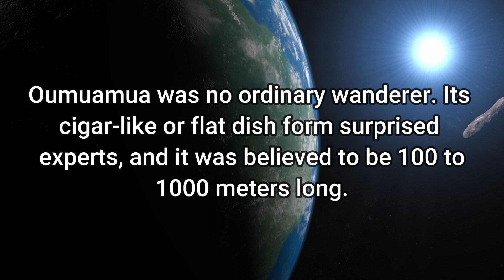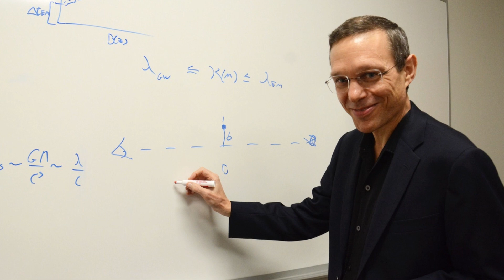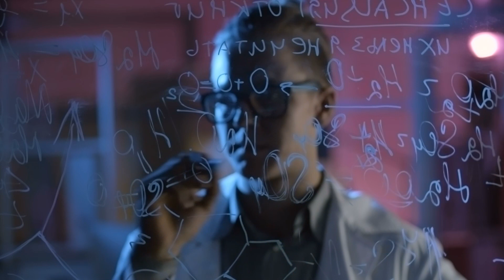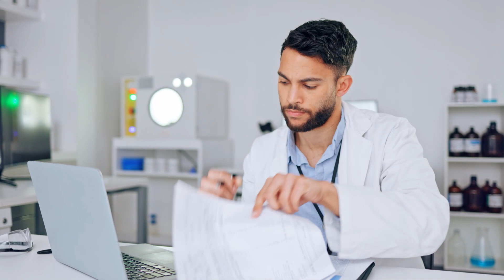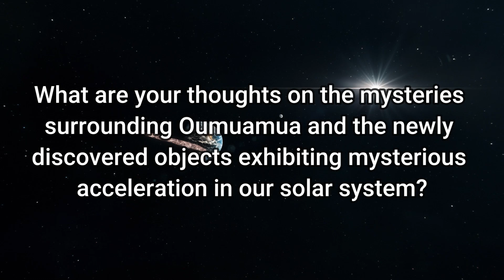Michio Kaku Oumuamua DISAPPEARED And 6 New Unknown Objects Have Entered Our Solar System!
Michio Kaku Oumuamua DISAPPEARED And 6 New Unknown Objects Have Entered Our Solar System! Revel Discovery